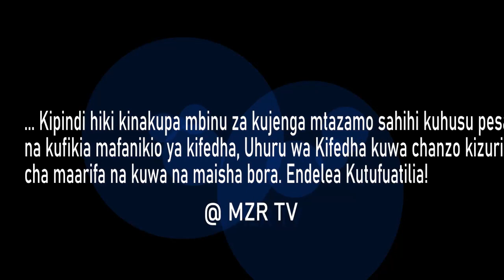"Uhuru wa Kifedha" - Dkt. Godlove Mbwanji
Mbinu za kujenga mtazamo sahihi kuhusu pesa na kufikia mafanikio ya kifedha, Uhuru wa Kifedha kuwa chanzo kizuri cha maarifa na mbinu za kufikia mafanikio ya kifedha na kuwa na maisha bora. Endelea Kutufuatilia!